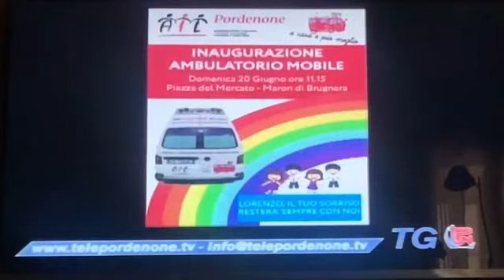Ail News - Intervento a TPN su Ambulatorio Mobile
Intervento di Stefano Boscariol sul TG di Telepordenone.